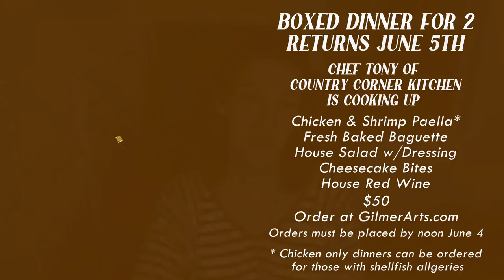04 Laura McCullough - Hope is Like a Bird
Storytelling In Ellijay Online Edition - May 29